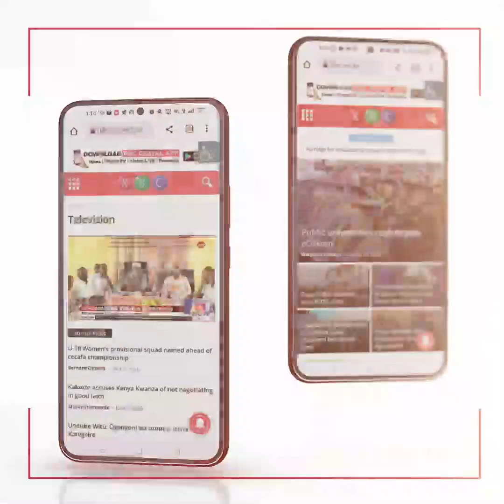PS Omollo on establishing Banya Fort as a Point of Entry and Exit between Kenya and Ethiopia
Today, PS Raymond Omollo led a delegation from the Border Control and Operations Coordinating Committee (BCOCC) for a public consultation with Illeret residents and Marsabit County leadership, including Deputy Governor Solomon Gubo, towards establishing Banya Fort as a Point of Entry and Exit between Kenya and Ethiopia.